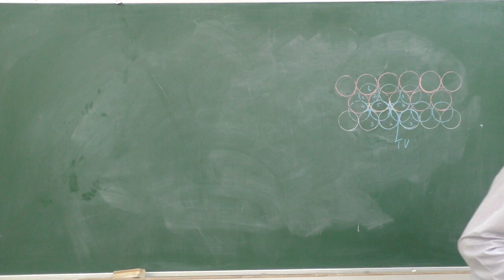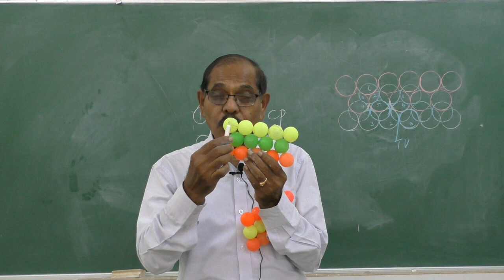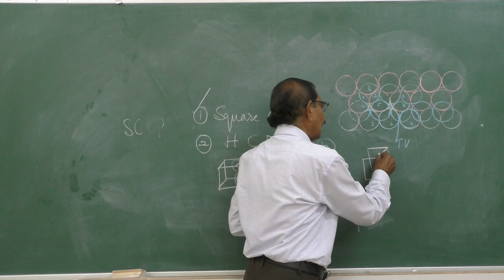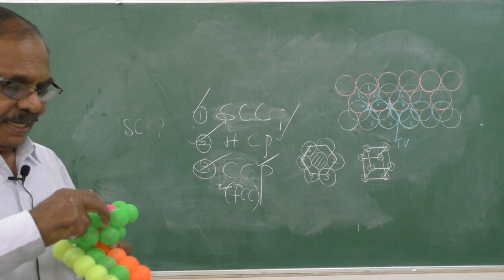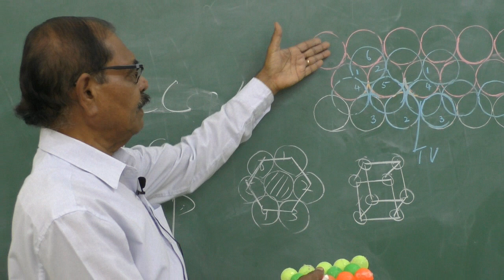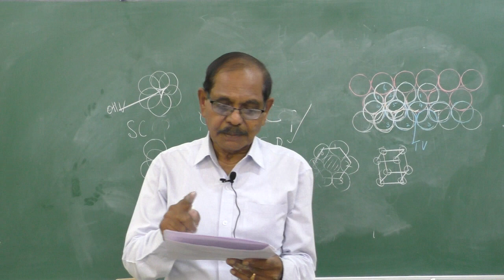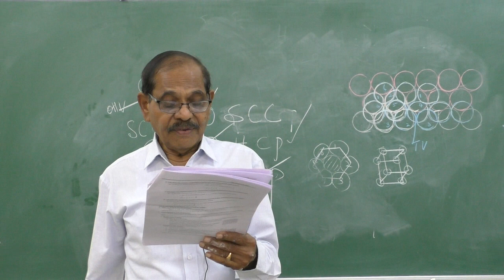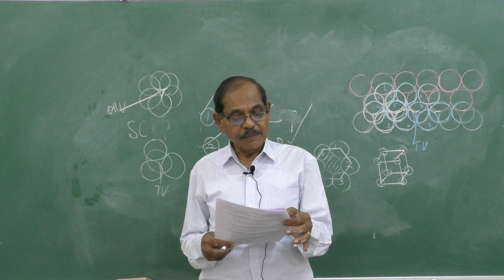II PU - CHEMISTRY - SOLIDS - SESSION 3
Faculty : BNV
subject: CHEMISTRY
topic: SOLIDS -SESSION 3

Note It is advised to set high resolution (480p) for best performance and use head set for good audibility. Also big screen in even better for clarity in landscape mode (Horizontal on mobile/tablets)